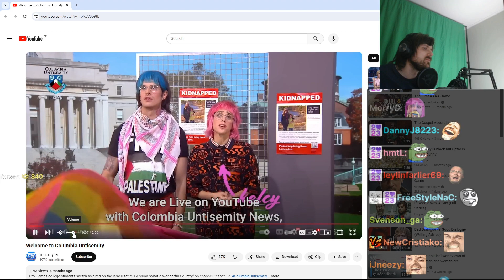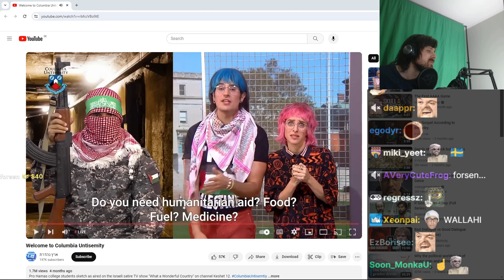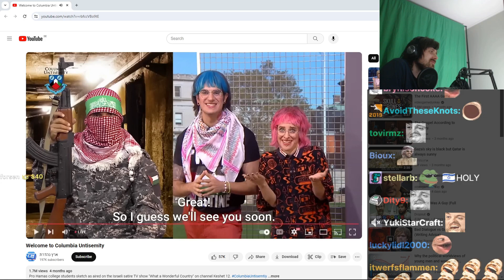Forsen reacts to Welcome to Columbia Untisemity